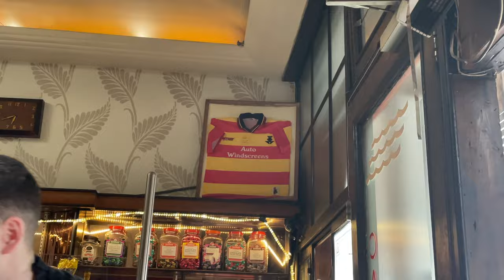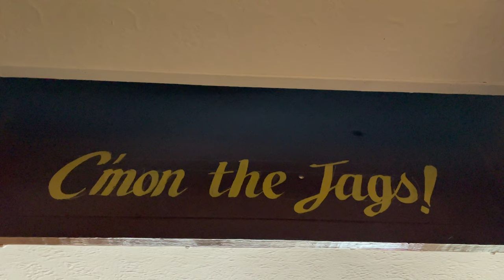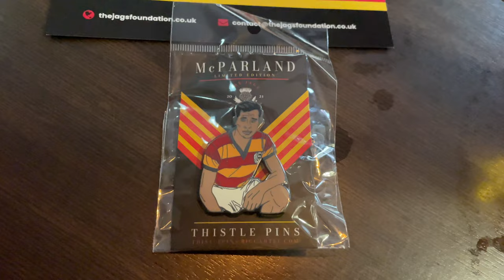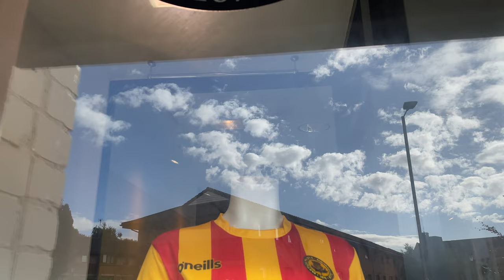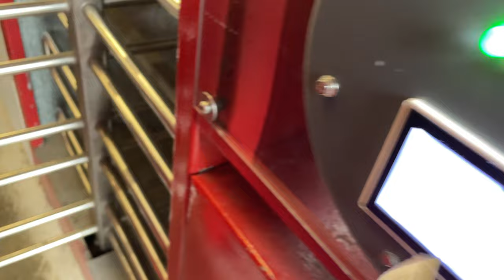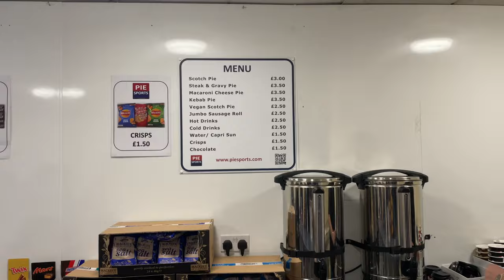Join Me and My GRANDA as Thistle Go TOP of the LEAGUE! 📈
Join me on my new series HOME N' AWAY as I travel around the World rating the most important factors in Football - Atmosphere, Price, Food and Travel